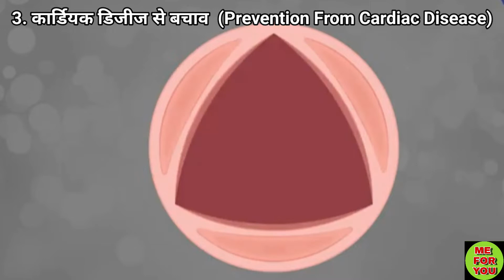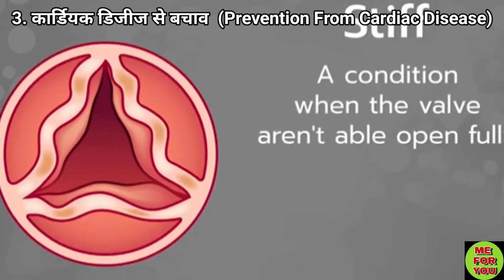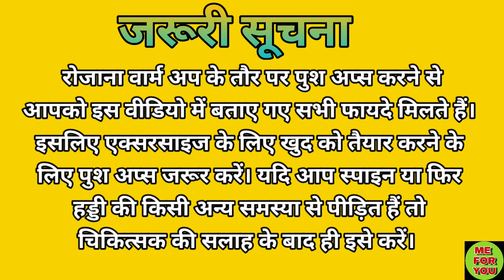पुशअप्स लगाने के जबरदस्त फायदे, अब आप रोज करोगे।Benefits of Push-ups,You Do Everyday।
Some of the Pictures and videos in this episode are for Examples Only.Enjoy the Video.
Some Contens are used for educational purposes under Fair Copyright Disclaimer under section 107 of the copyright Act 1976, allowance is made for " Fair use " for purposes such as criticism , comments ,news reporting,teaching and Research.

Welcome it's great to have you here😁
I share videos related to Lifehacks, Tips and Tricks and Daily Life productivity.👍
My goal is to Feed Your Brain 🤗
Make You Fit And Healthy ☺️
Make You Smarter then Others😁

I love to learn new Lifehacks,Tips ,Tricks and techniques and share with these to all of you .I hope you all learn so many things from me.🆗

NEW VIDEOS UPLOAD REGULARLY 😘
FOR ANY QUERY CONTACT